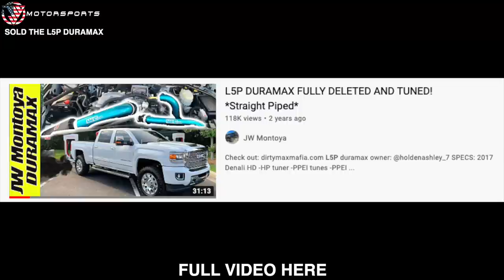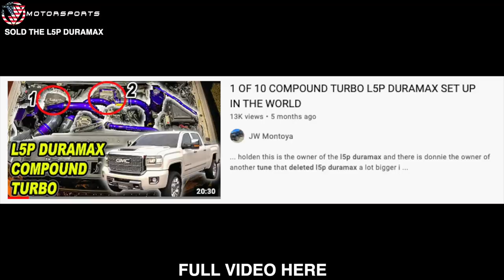COMPOUND TURBO L5P Duramax is SOLD!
FORCED TO SELL THE COMPOUND TURBO L5P Duramax! At first it was simple tune and delete, then upgrade the turbo to WC SXE369 with WC Fab built trans. Then he switched over to the compound turbo set up with PMT turbo.

CarPro Ceramic Coating Maintenance Detailing Kit

Chemical guys soap

Mictuning lights:
4 pc rock lights
8pc rock lights

Duramax
2020 Duramax
2020 High Country
2020 High Country duramax
2020 Denali Duramax
Lifted truck
McGaughy's lift
9inch lift
Denali
Denali HD
Truckmaster
Bertrand850
LML duramax
LLY Duramax
24x14
Flog industries
Flog Bumper
Alpharexusa
Boostautoparts